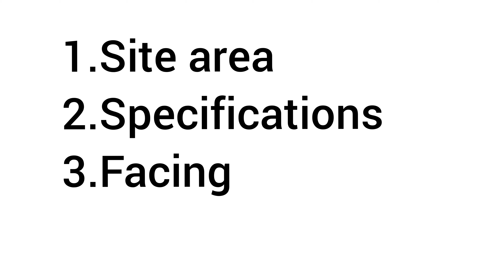1000Sft East Facing Plan as per Vastu |2BHK Plan|House Plan|Home Plan|east facing plan in Tamil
Hi friends,

Welcome to TD home designs.
We are designing home plans, elevations & estimations. In this video, I have planned a 2BHK in 1000sft.